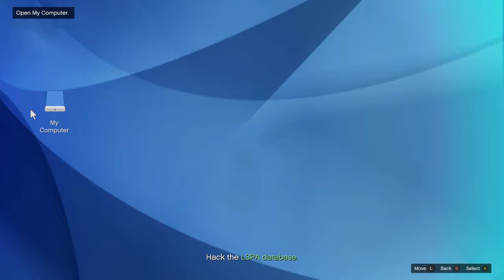GTA Online The Cargoship Robbery (Weevil) - Scope out, Planning Work & Finale - Chop Shop DLC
Leaving a LIKE would always be appreciated.

0:00 Intro
1:22 Scope Out
5:38 Planning Work - Sabotage and Disguise
10:15 Planning Work - Skylift
12:40 Task - Flares
14:23 Task - Bolt Cutters
16:06 Task - Boat
19:39 Robbery Finale

Chop Shop DLC
This winter, the ever-evolving world of GTA Online continues to deliver something for everyone; from a brand new illicit Salvage Yard business fueled by audacious Vehicle Robberies, to Drift Races for select vehicles custom-made for precision slide turns, gassed-up new vehicles, and more.
Stealing Season Is Coming Soon
This Winter’s GTA Online update heads straight into the heart of the Los Santos street crime landscape: stealing, stripping, and selling the most in-demand vehicles. Take on these new action-packed robberies on behalf of a familiar face who has ventured west — illustrious Liberty City real estate developer Yusuf Amir.

Yusuf still lusts after the finer things in life — chief among them adding to his collection of luxury import vehicles by any means necessary. With the help of his cousin Jamal, you’ll be charged with planning and executing intricate, high-stakes robberies under the cover of Red’s Auto Parts, a new purchasable salvage yard where you’ll call the shots. Sell the best of the best to Yusuf or salvage your boosted vehicles for parts — the choice, and the cash, is yours.

Host of new experience improvements, including:
- A newly streamlined Interaction menu for easier navigation
- Increased LS Car Meet Reputation points for competing in Pursuit and Street Races
- Custom description tags for each floor of the Eclipse Blvd. Garage
- Next Gen players will be able to organize and manage vehicle collections more conveniently via the Interaction Menu, moving them between garages with ease.

In addition to the new Vehicle Robberies, new vehicles, and a new racing series, there is even more coming to GTA Online this holiday season and beyond. There will be new music, all-new holiday modes, additional experience improvements, updates to the creator tools, other festive surprises, and much more!

ABOUT GRAND THEFT AUTO ONLINE (GRAND THEFT AUTO V)
Grand Theft Auto Online is an online multiplayer action-adventure game developed by Rockstar North and published by Rockstar Games. The open-world design lets players freely roam San Andreas, which includes an open countryside and the fictional city of Los Santos (based on Los Angeles). Players control a customizable silent protagonist in their journey to become a powerful criminal, slowly building an empire as they complete increasingly difficult tasks. Set both months before and a few years after the single-player campaign, Grand Theft Auto Online comprises cooperative missions where multiple players complete tasks to advance the narrative. The game also features numerous side missions and events, including the more advanced "Heists", and various businesses that players can purchase and manage to produce income.

All clips in the video were recorded on Xbox Series S.